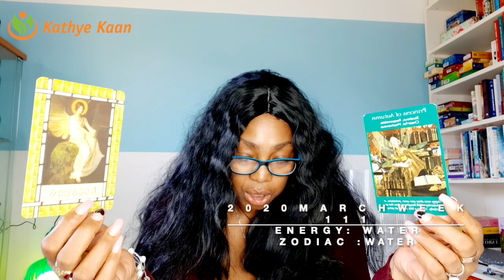GEMINI PSYCHIC TAROT READING | WEEK 11 | WEEKLY HOROSCOPE MARCH 09 - 15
Kathye